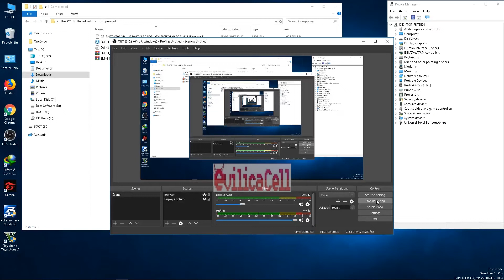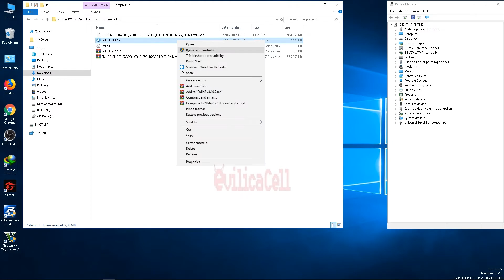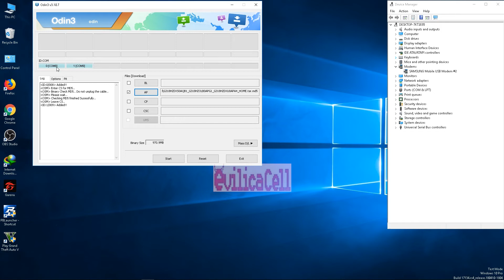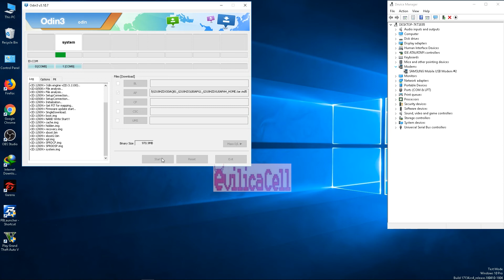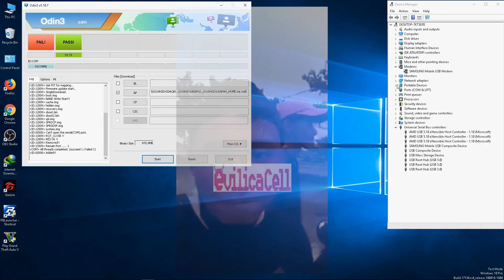Flash Samsung Galaxy V Plus SM-G318HZ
Tutorial Flash Samsung Galaxy V Plus SM-G318HZ Yang mengalami kendala pada system seperti Bootloop stukc logo, error, lemot terkunci dan lain-lain bisa di perbaiki dengan cara flash ulang seperti yang ada di video 100% work!1!1!

Semua tutorial di EvilicaCell sudah pasti work, karena kami UjiCoba dulu. Cari tutorial inget EvilicaCell dot com~!